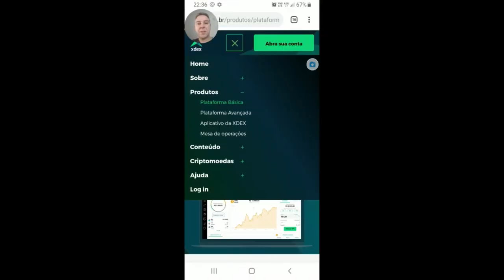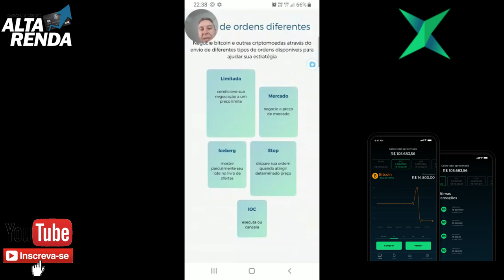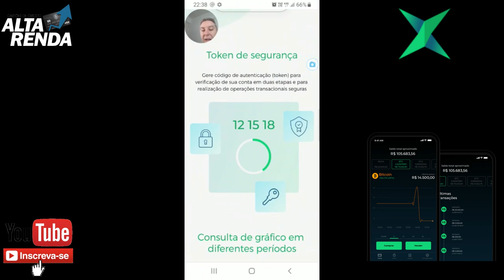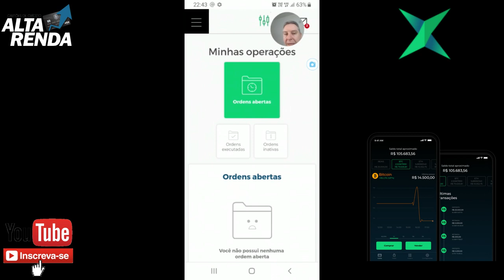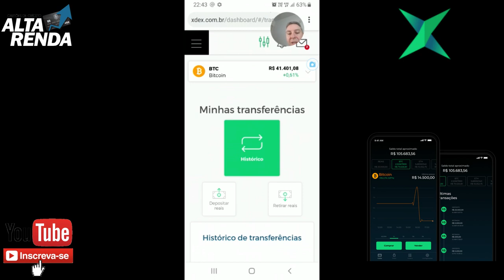💳A XDEX| Nova plataforma: para comprar e vender criptomoedas e a primeira plataforma no Brasil💲✔